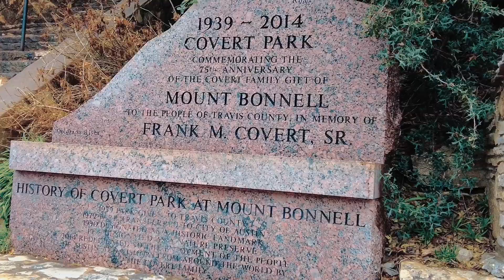Quick Stop At The Oasis On Lake Travis & Mt. Bonnell in Austin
Itztrinzlife❣️